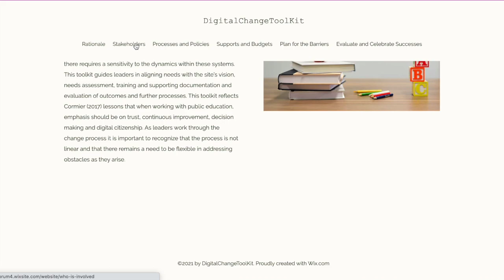Test toolkitvid - HD 720p